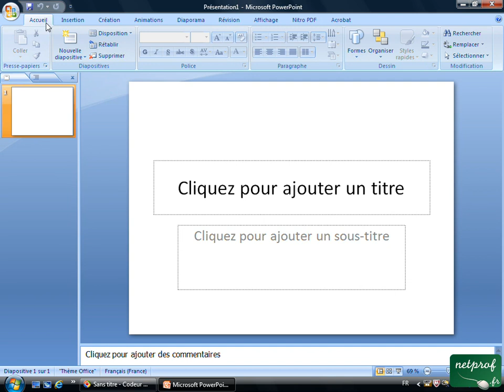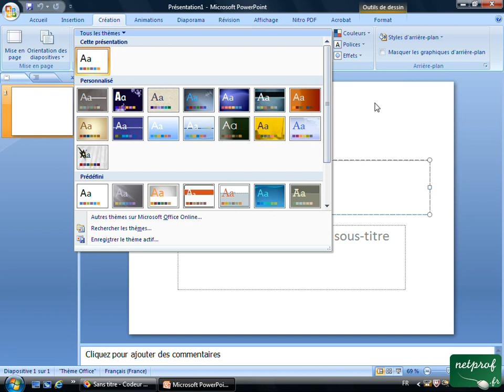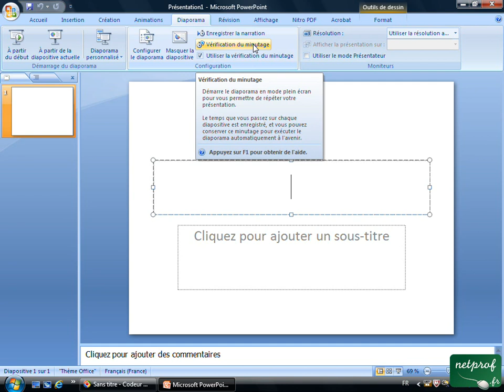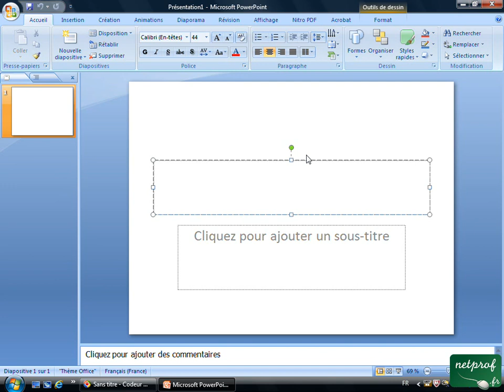PowerPoint : Présentation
Prof : Lionel